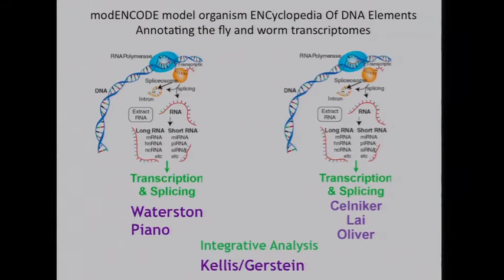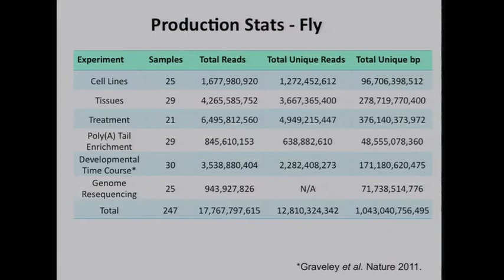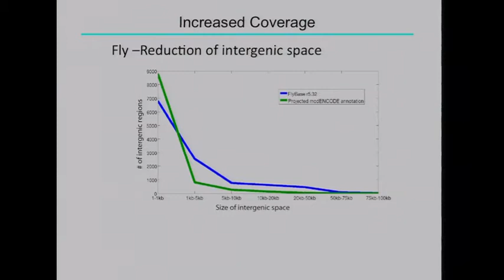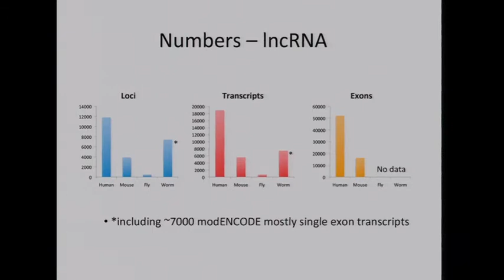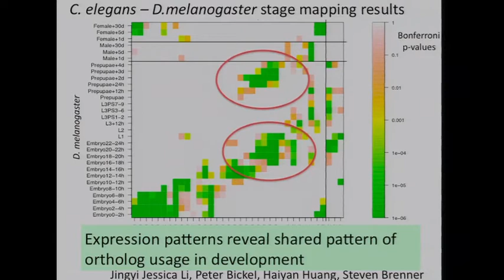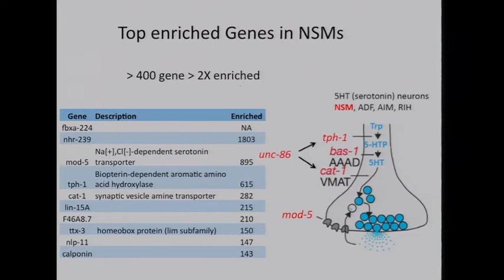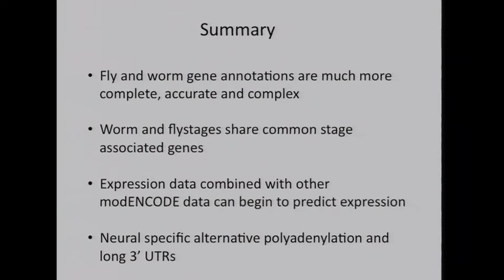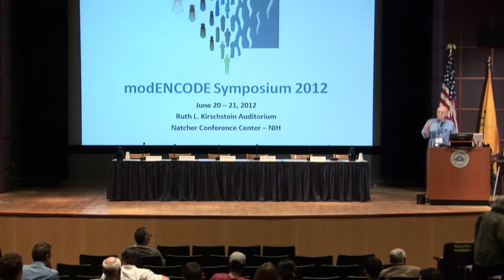Transcriptomes: General principles from comparison of worm, fly and human - Robert Waterston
June 20-21, 2012 - Genomics of model organisms and human biology: Insights from the modENCODE Project